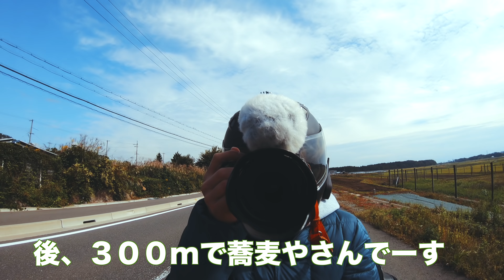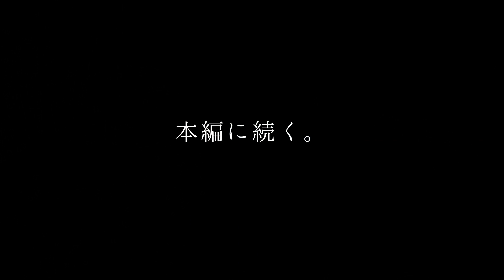タンデムのバイクキャンプのパッキングとキャンプ場までのツーリングの巻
奥琵琶湖キャンプ場に行きました！
今回は愛車のバイク隼でツーリングキャンプです！
タンデムのツーリングキャンプのパッキングは、あまりYouTubeにupされていないので今回あげました。

後の映像は奥琵琶湖キャンプ場までのツーリング映像になります！
興味ある方は見て頂けると嬉しいです。

奥琵琶湖キャンプの映像は今から編集しますので、来週にはあがります！そちらもよろしくお願いします！

モバイルバッテリー30000mh

ランタン　モバイルバッテリー

モーラ・ナイフ

TRIWONDER 32L ボストンバッグ

フライパン　ピアット

Manfrotto 三脚

スノーピーク　インフレーターマット　テレコ

Mihono 4Riders Interphone V4 バイク インカム

タナックス

ラフアンドロード　サイドキャリア